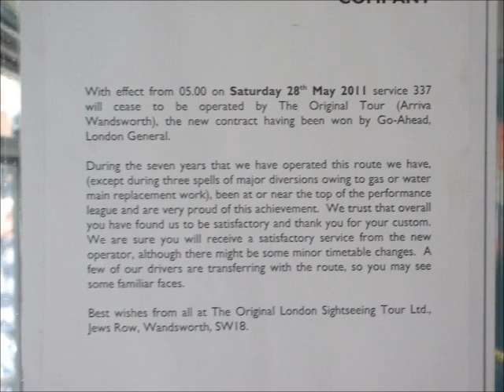Journey On The 337 (VLA64,LJ04YWT) Volvo B7TL 10.6m/Alexander ALX400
VLA64 serving Route 337 in Sheen.
Route 337: Richmond - Clapham Junction.
Operated by Arriva London - Wandsworth (WD) Garage